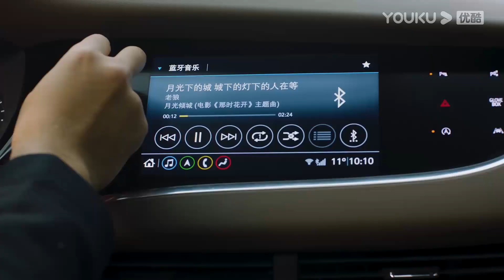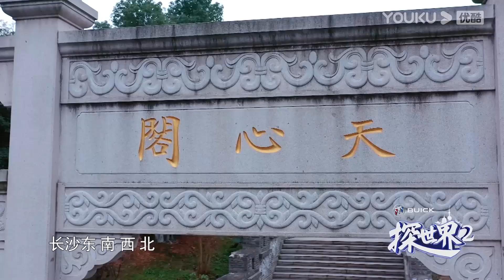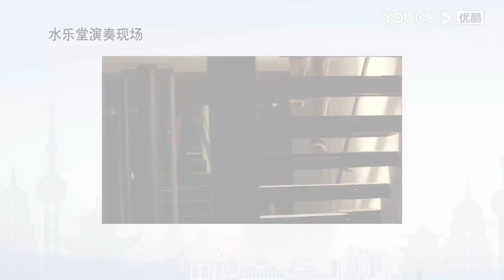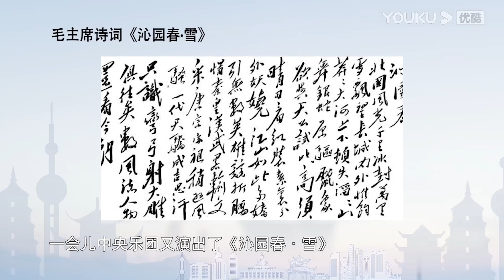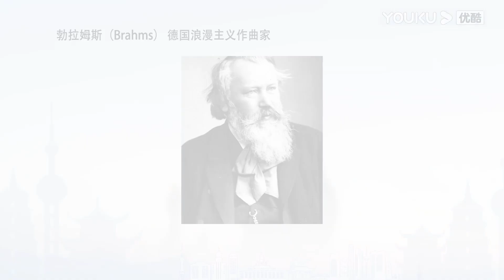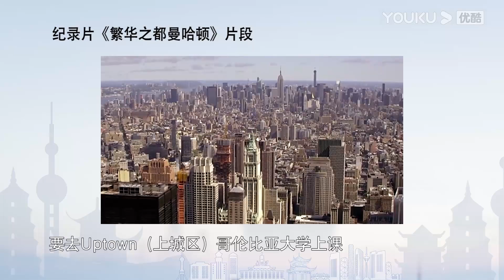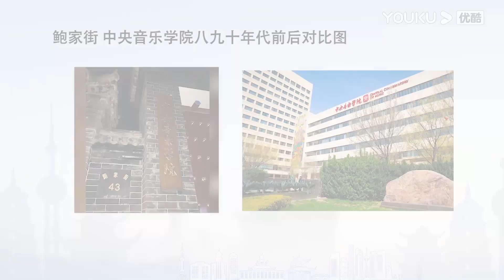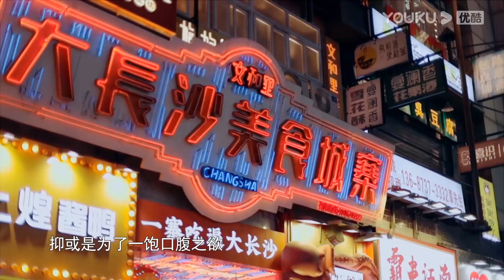【探世界 第二季】EP06 | 谭盾 跨越时空的故土对话 | 高晓松/汪涵/谭盾/马伯庸/肖骁/范志毅/何立伟/梁建章/郁可唯 | 优酷 YOUKU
【探世界 第二季】《探世界》第二季全新上线。这是一档以高晓松为主要嘉宾的户外漫游式脱口秀文化节目，在这一季节目里，高晓松会去到国内幸福指数较高的五座城市，拜访好友，与好友一起，走进市井，体验烟火人文。（每周一11点(UTC+8)更新1期）
主持人：高晓松 嘉宾：汪涵/谭盾/马伯庸/肖骁/范志毅/何立伟/梁建章/郁可唯